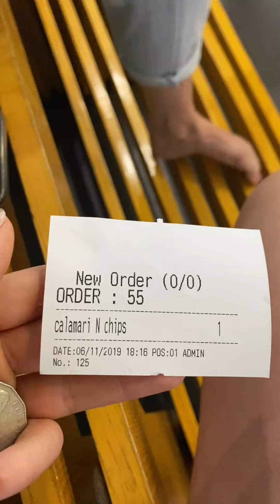Lying To Myself ft. Kinder (Official Video)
We went to the beach and filmed it 💕

Produced by SUPER CRUEL.
Executive Produced by MSquared Productions.
Written by Sally Coleman, Erica Mallett, Tamika Stanton, Jesse Sewell & Matthew Khabbaz.
With thanks to Create NSW & Elefant Traks.
Video starring Coda Conduct, Kinder, Xira, DJ Cheq and Charlotte.